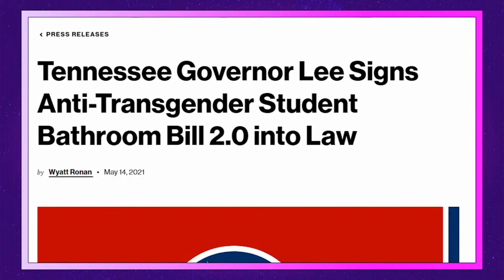The Jim Sterling 899K Subscribers Salt Special -Just a pinch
This is a clip from Jim's "The Under 900,000 Subscribers Special" - with a little extra Salt